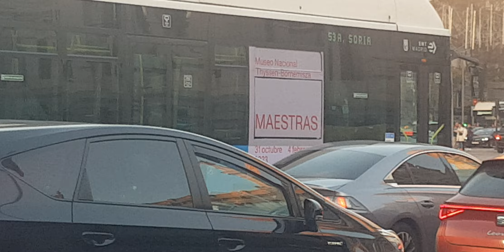Here is the EMT bus 2304 on the number 53 in Madrid Saturday 30 December 2023